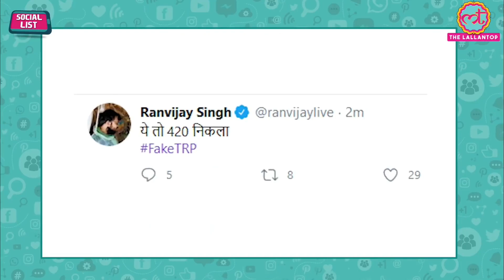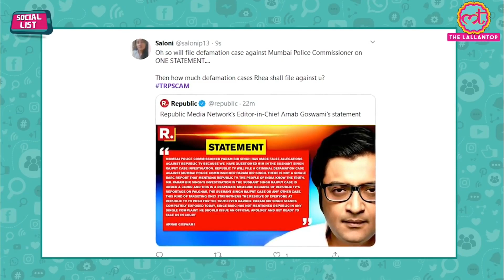रिपब्लिक टीवी फर्जी टीआरपी के खेल में शामिल | Republic TV in the dock over TRP SCAM | Arnab Goswami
Republic TV in the dock over TRP SCAM | रिपब्लिक टीवी फर्जी टीआरपी के खेल में शामिल | अर्णब गोस्वामी
In a sensational revelation, the Mumbai Police claimed to have busted a major fraud of manipulating TRP (Television Rating Point) data by at least three TV channels and nabbed two persons, Commissioner of Police Param Bir Singh said here on Thursday. The channels allegedly indulging in the fraudulent activities include Republic TV, Fakt Marathi and Box Cinema, and the action follows a complaint registered by the Crime Branch recently.

"While 2 channels owners are arrested, the police will question the Republic TV owners/directors soon. Nobody will be spared and stringent action will be taken," Singh warned.

Credit:
Video: The Lallantop | Saurabh Dwivedi
Thumbnail: MANJUL (@MANJULtoons) | Twitter